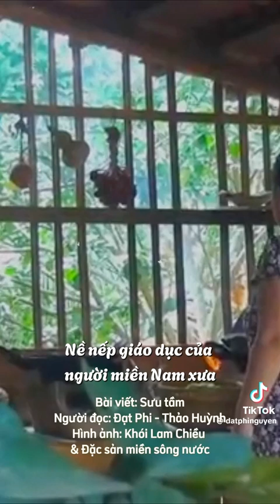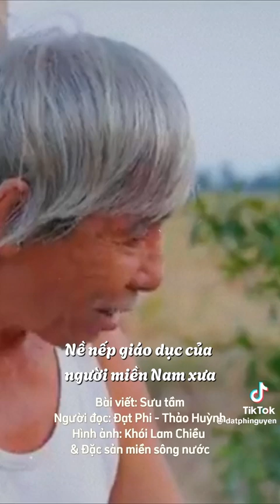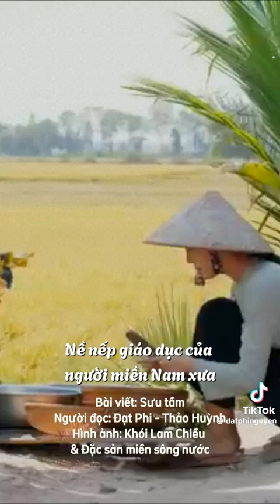Nề nếp miền Nam xưa, repost lưu tài liệu